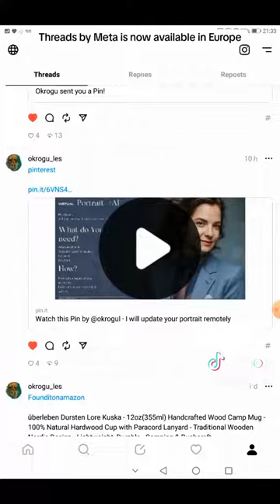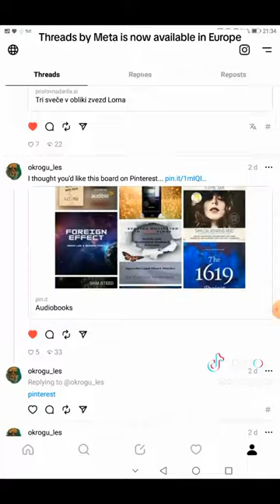Threads by Meta is now available in Europe